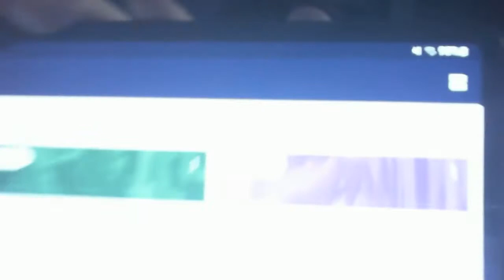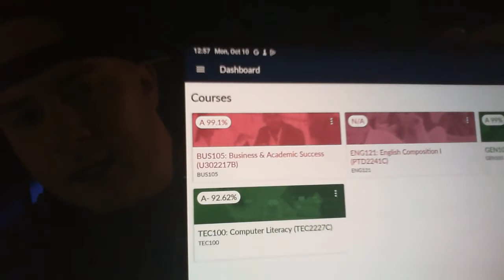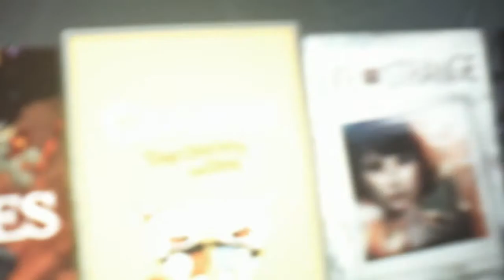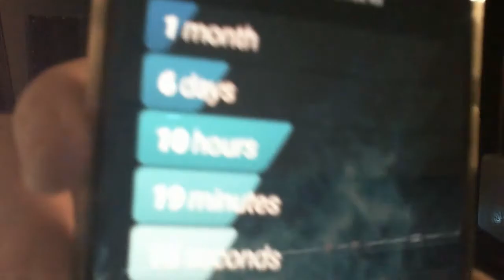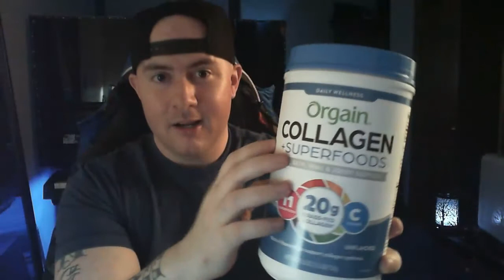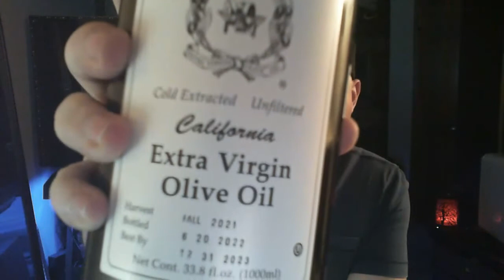Nick@Nite! Final grade, bought stuffs, lifeeeeee, goals